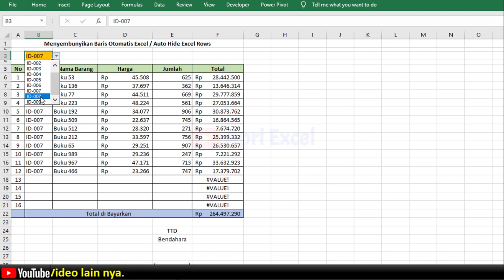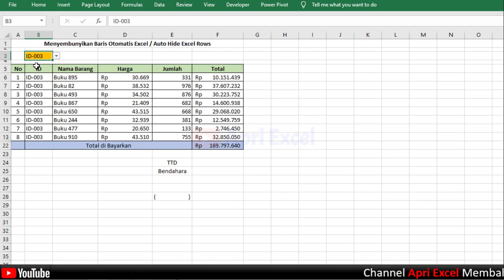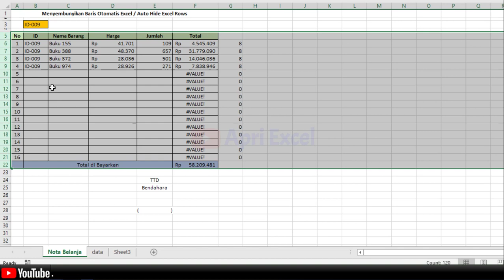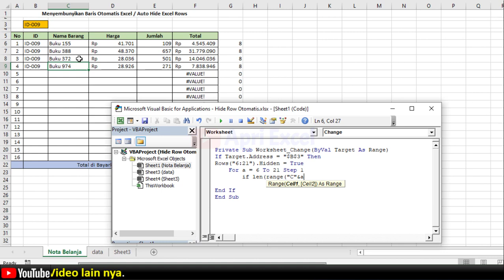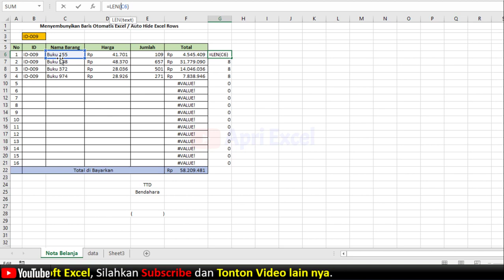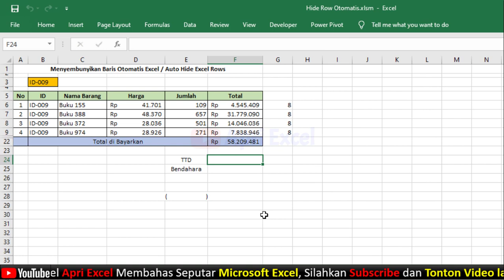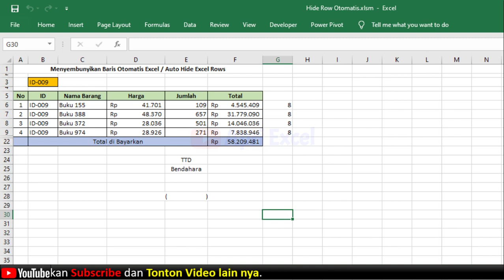Auto Hide Excel Rows / Menyembunyikan Baris Otomatis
Auto Hide Excel Rows
adalah cara menyembunyikan baris secara otomatis di excel dengan menggunakan macro / vba. cara ini di butuhkan jika data tabel . yang telah di buat. akan hide otomatis. sehingga tampilan tabel akan rapi secara otomatis.